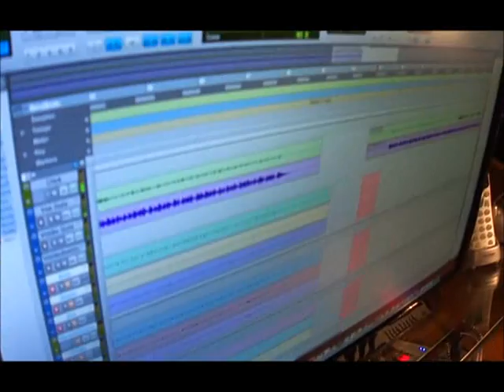Gravação do CD solo Deixa Amanhecer - Rafa Guess - Making of 04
Gravando a música "Deixa Amanhecer", do CD Deixa Amanhecer, do artista mineiro Rafa Guess.

Gravando as baterias com Léo Marcos, no Stúdio Pro Art, em Montes Claros.